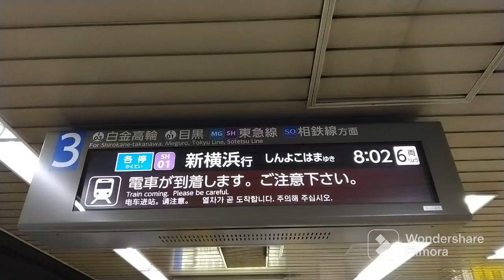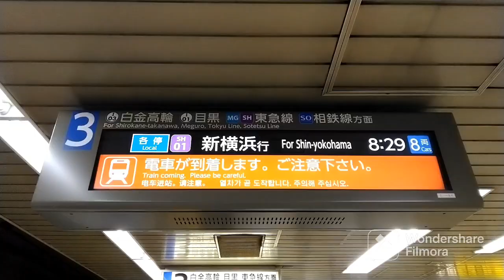都営地下鉄三田線新接近放送集